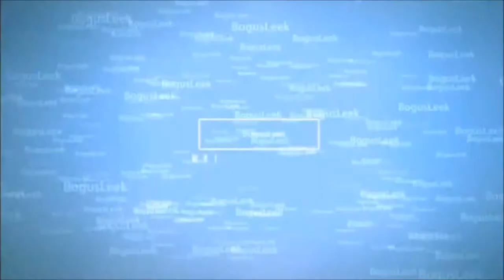BogusLeek Max - Supreme Commander 2 - Part 3